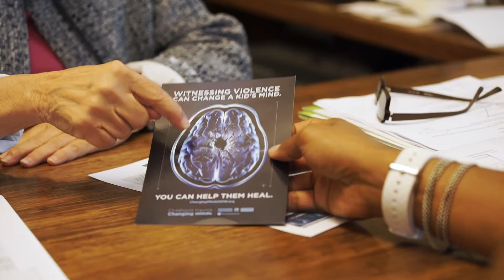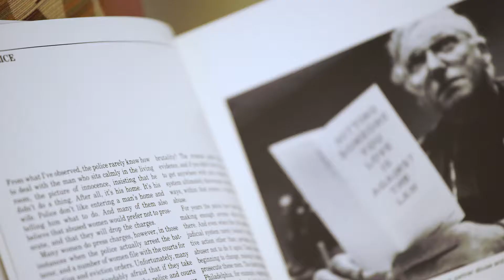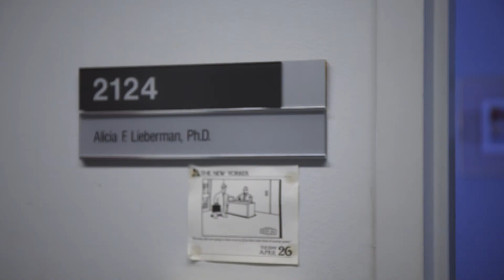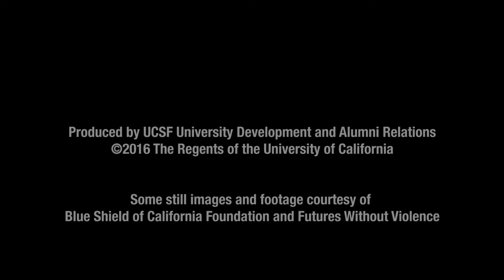2016 UCSF Medal Recipient: Esta Soler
UC San Francisco awarded the UCSF Medal – the university’s highest honor – to Esta Soler.